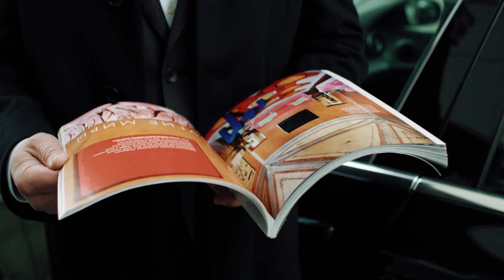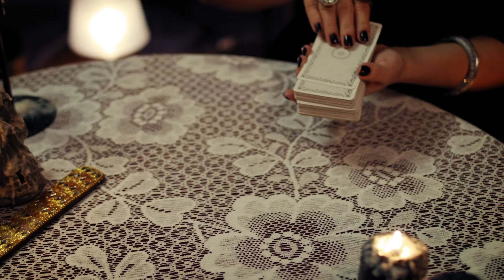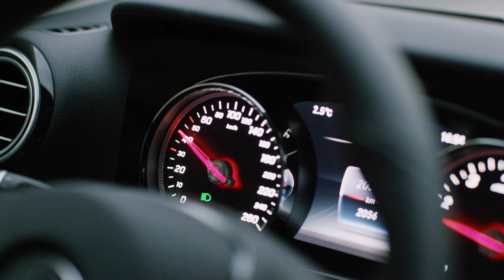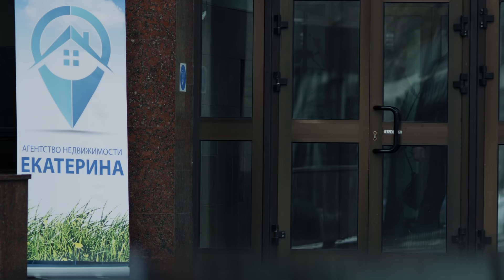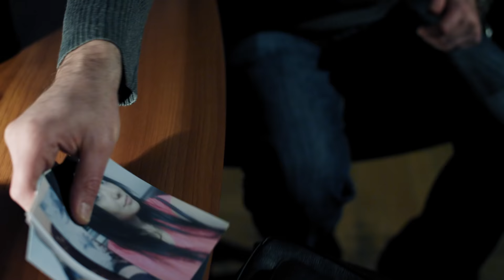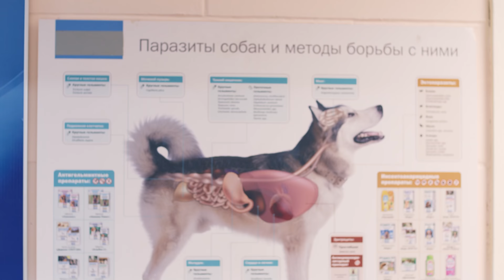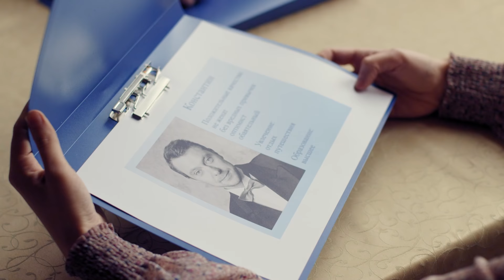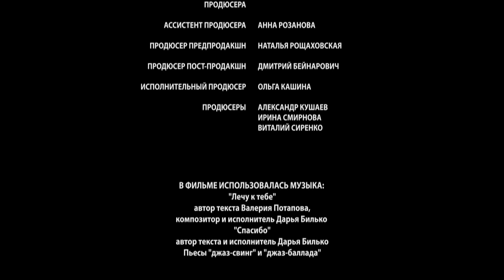▶️ ▶️ Теща-командир Все серии Все серии - Мелодрама | Фильмы и сериалы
Теща-командир Все серии смотреть онлайн (мелодрама)
💬 О ФИЛЬМЕ ТЕЩА-КОМАНДИР⏷
Теща-командир
"Катвас" – так за глаза сотрудники агентства недвижимости называют свою грозную начальницу Катерину Васильевну Тихонову, которая никому не дает спуску, в особенности – своему зятю Юрию. Катерина считает, что Юра недостоин ее дочки Гали, и делает все для того, чтобы их развести.

Увлеченная работой и семейными проблемами, Катерина даже не замечает, что в нее влюблен ее личный шофер Максим. Но гордость и предубеждение управляют ее чувствами и здесь. Чтобы найти свое счастье и окончательно не разрушить счастье дочери, Катерине придется наступить на горло собственным принципам.

Год: 2017
Сценарий: Александра Ноткина
Режиссер: Сергей Мезенцев, Анна Ерофеева
Продюсер: Александр Кушаев, Ирина Смирнова, Виталий Сиренко
Оператор: Михаил Оркин, Богдан Форощук
Жанр: мелодрама
Количество серий: 4
Актёры: Янина Соколовская, Максим Дрозд, Анна Васильева-Абрамович, Юрий Поляк, Антон Тузиков, Михаил Богдасаров, Алина Цибизова, Павел Савинков, Никита Санаев, Алена Олькина